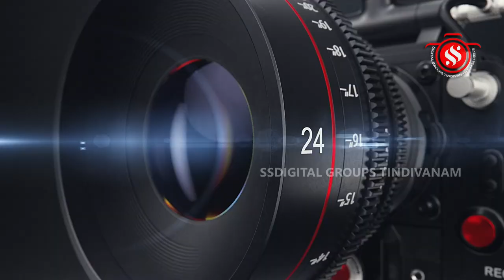வீடூர் கிராமம்அருள்மிகு ஸ்ரீ அங்காளபரமேஸ்வரி ஆலய 1-ம் ஆண்டு மயான கொள்ளை விழா